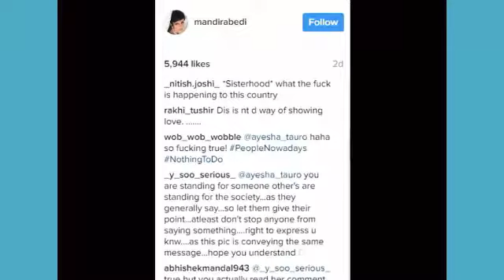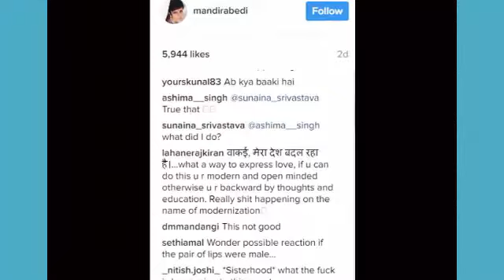फीमेल फ्रेंड को किया मंदिरा बेदी ने Kiss, शेयर की Photo तो आए ऐसे रिएक्शन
TV actress and host Mandira Bedi has shared a photo on Instagram, in which she seems to be kissing on the lips of her friend friend Shahin Abbas. Many fans on the photo are calling them abusive According to Fans, they should not share such photos. One fan wrote, "The Instagram of this picture is not needed, why disassociating women like to act like this." At the same time, another fan wrote, "It is not certain that the temple can do this."

Shahin Abbas is the wife of TV presenter and former radio jockey Roshan Abbas. He is one of the special friends of the temple. Recently, Shahin has celebrated the 40th birthday and the temple has given him a special birthday photo.